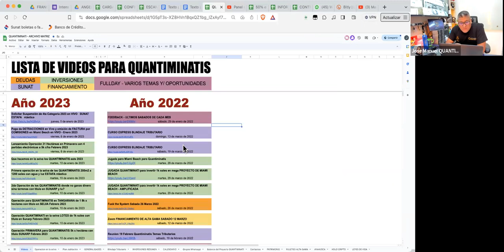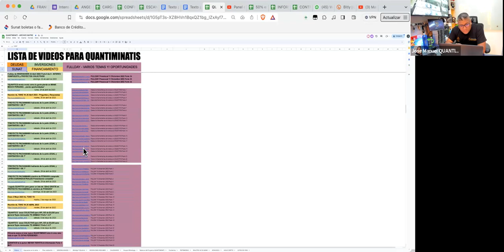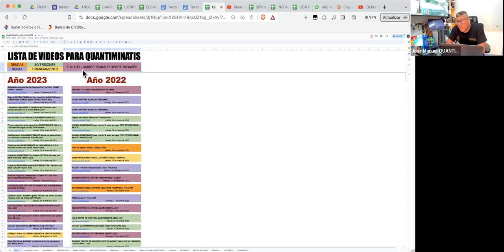PRIMEROS PASOS cuando eres un QUANTIMINATI nuevo